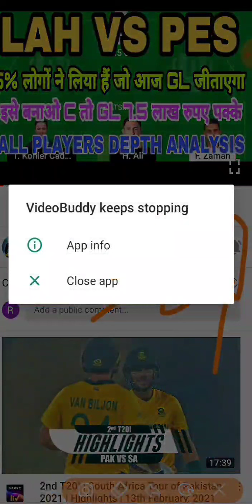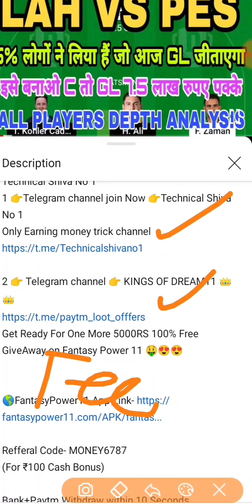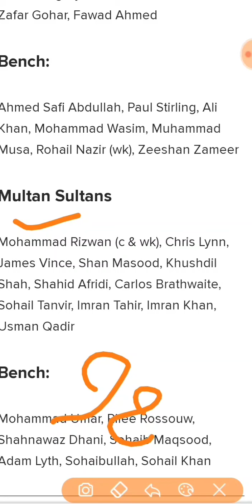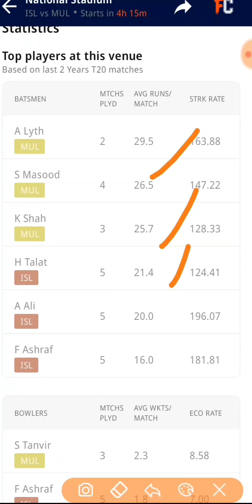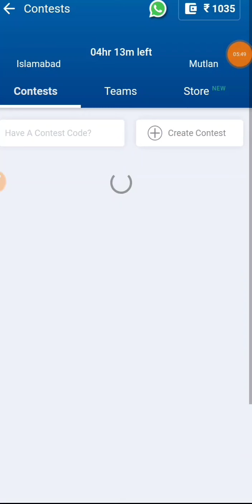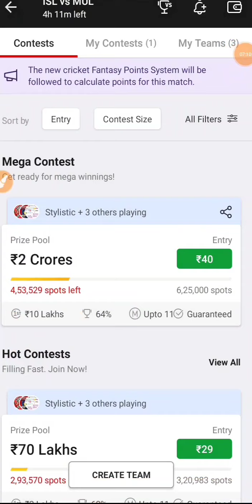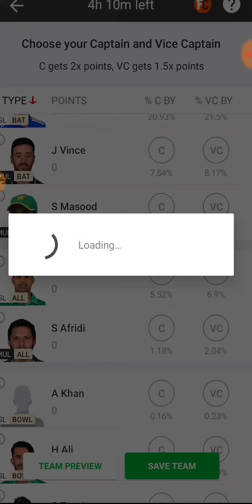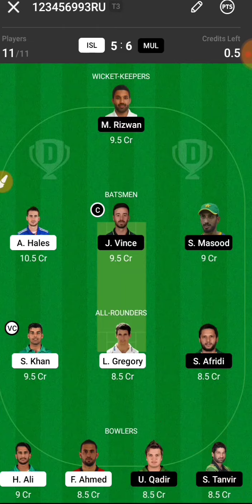ISL VS MUL / MUL VS ISL 3RD PSL T20 MATCH 2021/ GL SL H2H XPERT TIP'S AND TEAM'S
1 👉Telegram channel join Now 👉Technical Shiva No 1

Get Ready For One More 5000RS 100% Free GiveAway on Fantasy Power 11 🤑😍😍

Refferal Code- MONEY6787
(For ₹100 Cash Bonus)

Bank+Paytm Withdraw within 10 Seconds.

🌐 Snozer app download And use Reffer code 3LQBJCZU2441 GET 500 RS

👉 use my reffer Code 👉 TECHSHIVA

1LIKE JARUR KARE.
bas 1LIKE.